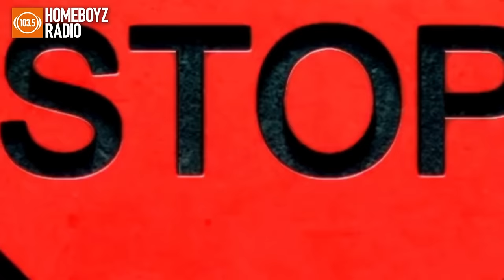DJ REDBONE : REMINISCE THE OLD SKOOL HITS ...THROWBACK MIX